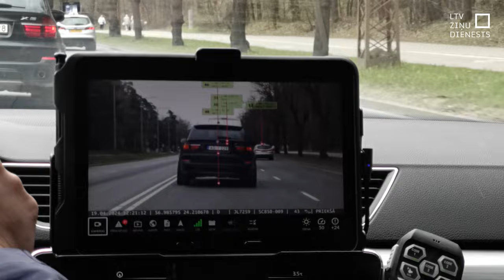Valsts policija pastiprināti kontrolēs atļautā braukšanas ātruma ievērošanu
No 15. līdz 21. aprīlim Eiropas Savienības dalībvalstīs organizē Eiropas ceļu policijas tīkla ROADPOL akciju "Atļautā braukšanas ātruma kontroles nedēļa". Akcijā piedalās arī Latvija, un Valsts policija 19. aprīlī organizē 24 stundu ātruma kontroles maratonu, kura laikā pastiprināti uzrauga atļautā braukšanas ātruma ievērošanu.